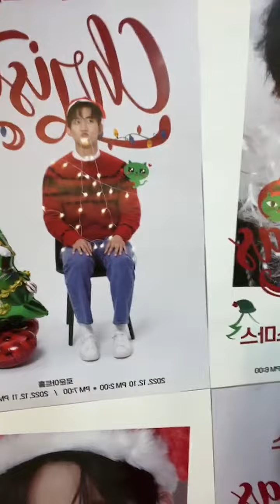[221211] Taecyeon IG Live